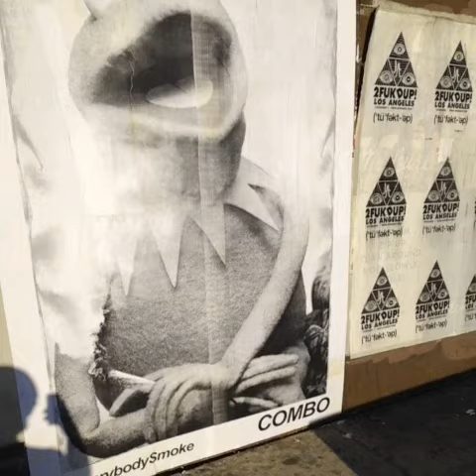Los Angeles 2013 09 15 08 5200 UnydtQLn1O